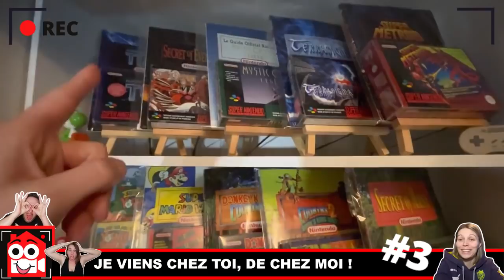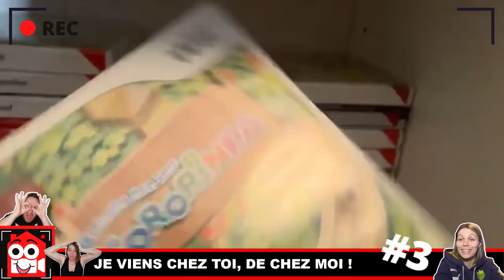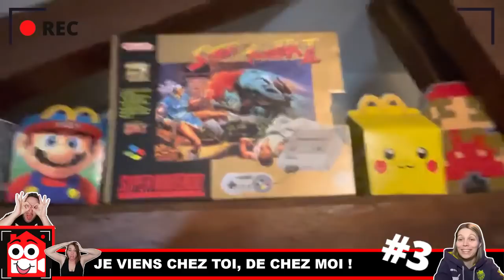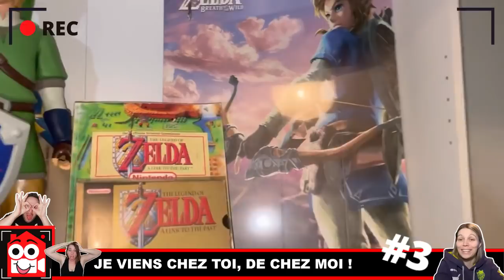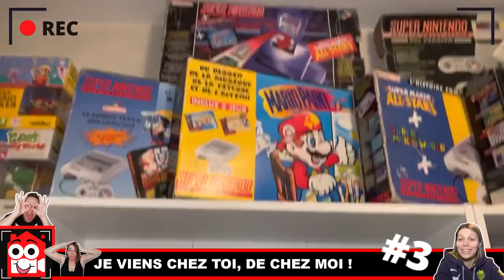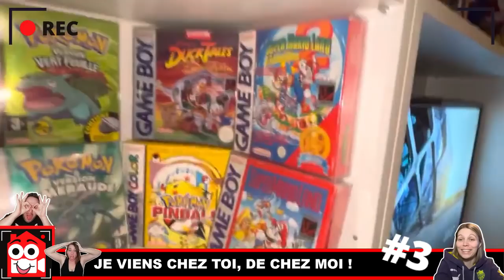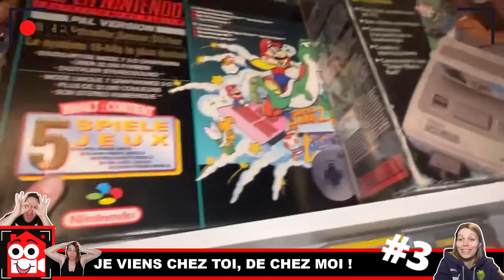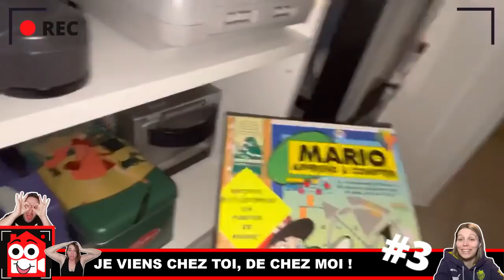[⭐JE VIENS CHEZ TOI, DE CHEZ MOI !⭐]#3 Gaming Room Tour de Yochine514 👀 yochine collection NINTENDO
Pour ce numéro, nous recevons la souriante Yochine514, une youtubeuse qui possède une belle collection accès majoritairement NINTENDO dont 50% de Mario et 30% de Zelda.
Une belle collection très bien mise en valeur.

Viens nous découvrir sur notre chaîne de retro gaming 🎮 et culture geek : CHAOS ET HARMONY RETROGAMING 👀

Nous publions des vidéos toutes les semaines et nous avons pleins de projets pour l'avenir 😁

Ci-dessous tu trouveras les MOTS CLEFS des thèmes que nous aborderons sur cette chaîne.

LISTE DES CONSOLES :
Sega : Game gear, Master system, Mega drive, Mega CD, 32X, Saturn, Dreamcast
Nintendo : Game boy, Micro, Pocket, Color, SP, 3DS, 2DS, Nes, Super nintendo, N64 Gamecube, Wii, Wii U, Switch
Sony : PSP, PS vita, Playstation PS1, PS2, PS3, PS4, PS5
Microsoft : Xbox, Xbox 360, Xbox One Xbox Series X
Atari : Jaguar 2600
LISTE DES MOTS CLEFS :
Neo Geo Arcade Gaming Mario Sonic Zelda Metal gear Pokemon Emulator Console portable Jeux vidéos manette accessoire
Truc astuce unboxing déballage colis test manga film serie Naruto One Piece Hunter X Hunter Berserk Dragon Ball collection full set box antivol boite blister cellophane collector édition limité homebrew custom customisation puce dézoner adaptateur converteur action replay